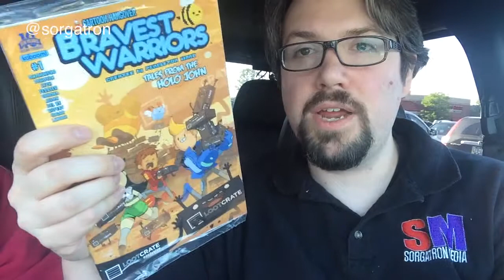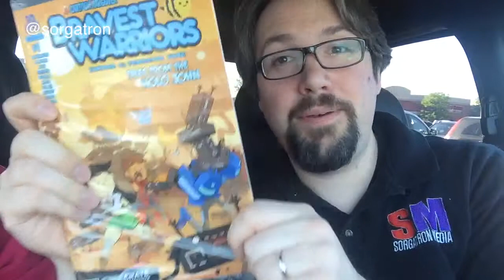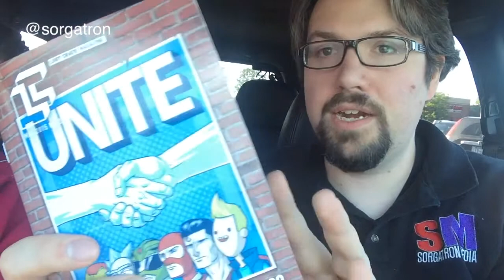Lootcrate Unbox: May 2015 “Unite”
What did you think of this month's Lootcrate?